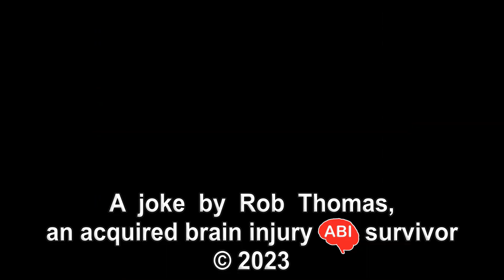dark joke,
Mosquito